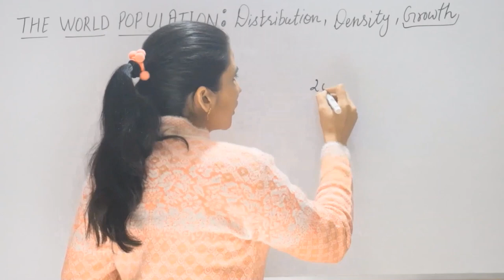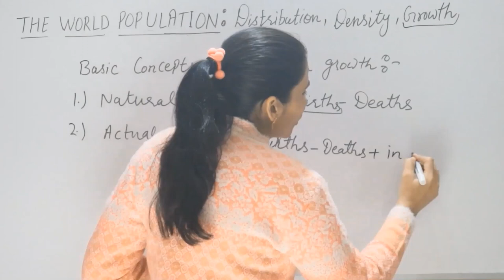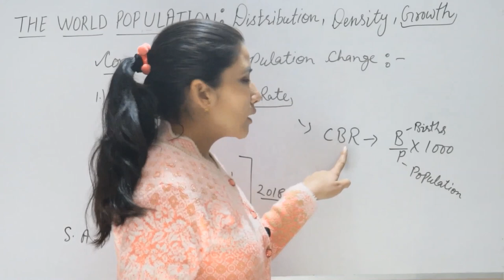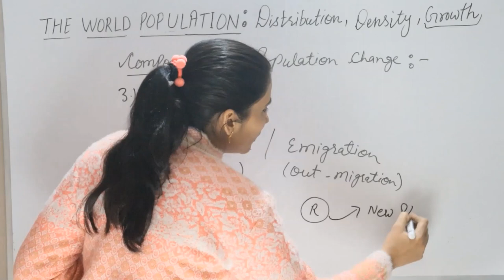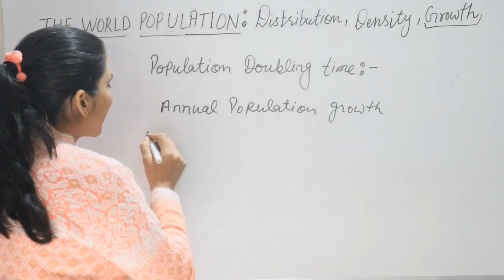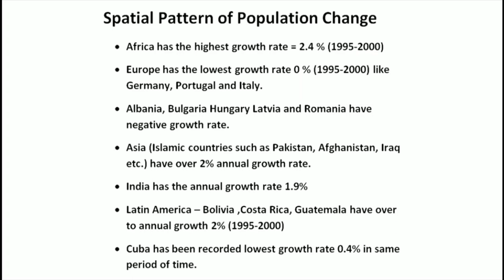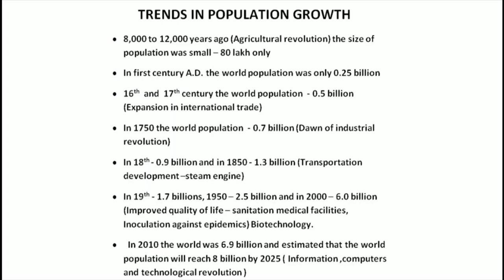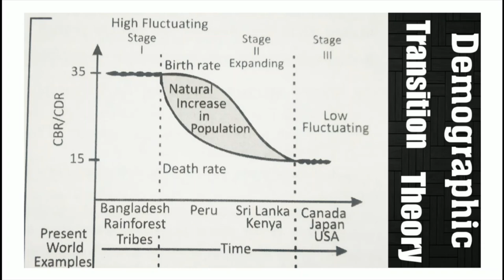The World Population class-12th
THE WORLD POPULATION (Distribution, Density, and Growth) = TRENDS  AND DEMOGRAPHIC TRANSITION THEORY
This video about the world population growth in the different time period
in this video, we discuss THE WORLD POPULATION: DISTRIBUTION, DENSITY, AND GROWTH NCERT Class-12th Chapter-2nd Part-1